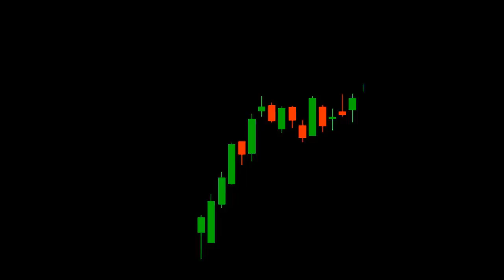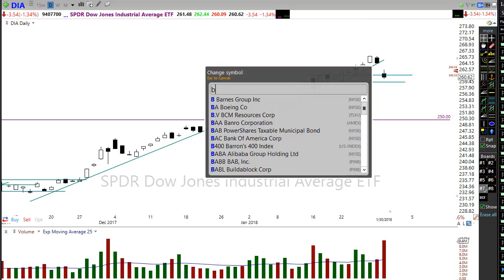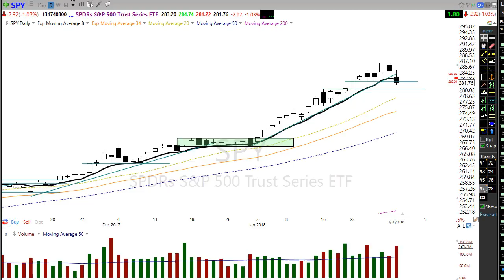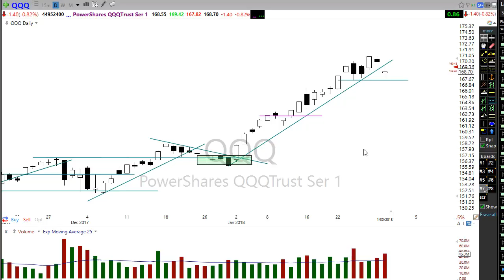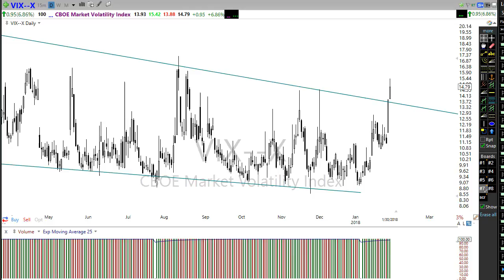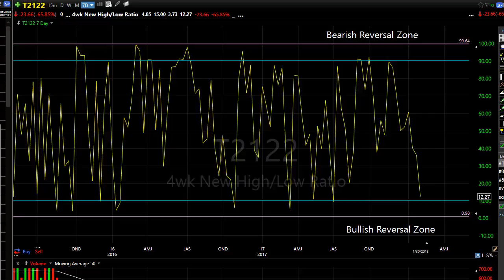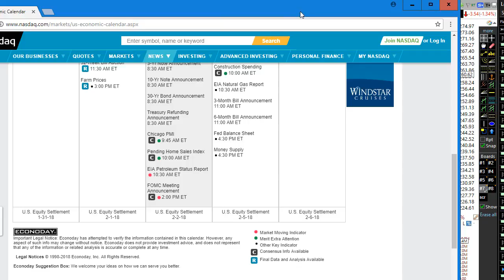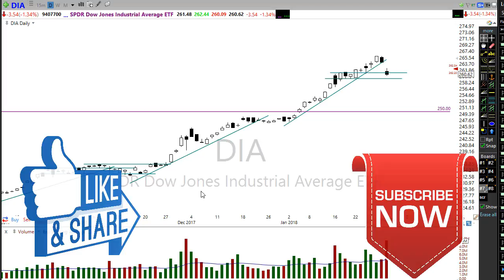Morning Market Prep | Stock & Options Trading | 1-31-18